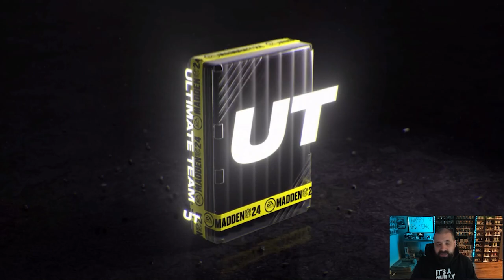It's A GREAT DAY For FREE Cards! No Money Spent Episode #46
Going over all the cards I'm selling and the new free cards I'm adding on my NMS Team In Madden 24 Ultimate Team!

Madden 23 Ultimate Team NMS Team Ep #46

MUT 24
Madden 24
No Money Spent Episode 1
MUT 24 NMS
Madden 24 NMS
MUT 24 No Money Spent
Madden 24 NMS